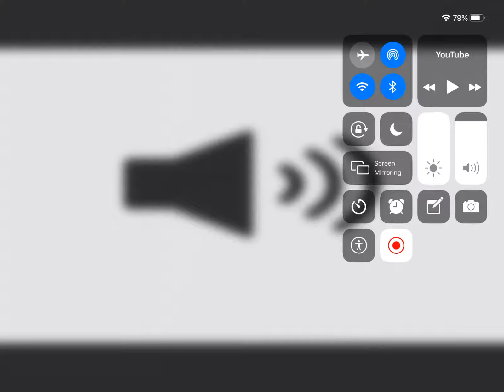Me when tiktok gets banned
Frick tiktok let’s hope that 2021 that piece of crap app GETS BANNED FOR LIFE